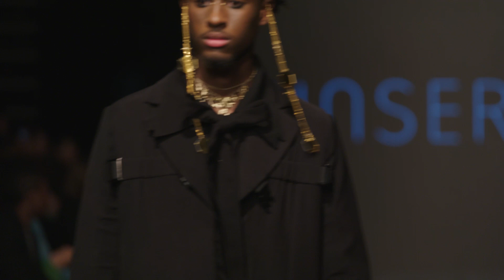GFC X PARIS | FW24 | Unserten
🇫🇷 GFC X Paris Fall Winter 2024
🌏Global Fashion Collective

DESINGER
• Unserten ( @unsertenofficial )

HAIR & MUA
• Hair @LULLABELLZ_
• Make up @bullyblockerpro @bullyblockerlife @donnabrittingham